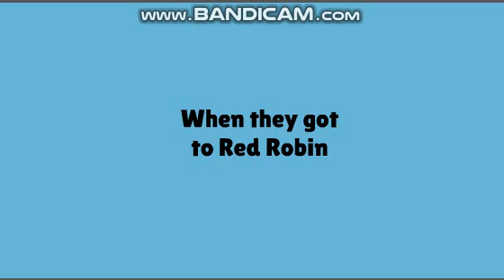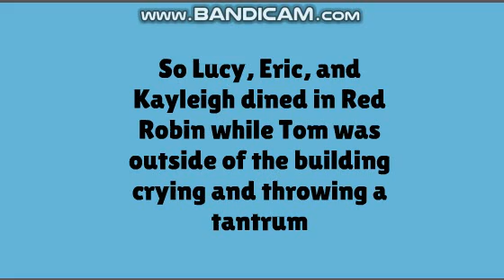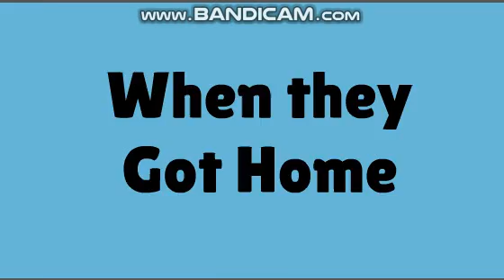Big Baby Tom Misbehaves at Red Robin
Big Baby Tom throws a temper tantrum at Red Robin over not getting a high chair

Requested by @eeveefamilypicnic8536

Inspired by @rhombusm3657